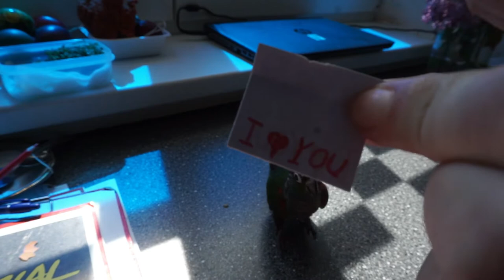Parrot tricks | Trénujeme s papoušky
Malá ukázka toho, co jsme natrénovali během karantény :)